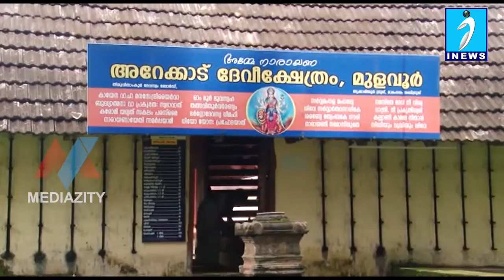മുളവൂര്‍ അറേക്കാട് ദേവീക്ഷേത്രാങ്കണത്തില്‍ കരനെല്‍ കൃഷി തുടങ്ങി